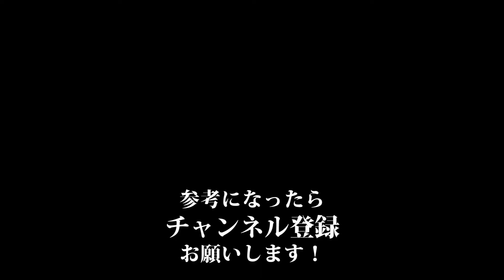マグロの瞬間マリネの作り方 【男飯】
今夜はちょっぴり贅沢に...マグロの瞬間マリネのご紹介です。
料理研究家のkeiさんにレシピを提供していただき作ってみたよ第2弾です！

マグロ 200g
きゅうり 適宜
人参 適宜
トマト 1/2個
水 500ml
顆粒だし 大さじ1
大葉 2〜3枚
タイム(飾り用) 適宜
(A)
 醤油(白だし) 100ml
 ごま油 大さじ1
 わさび 5g

■手順
1.手鍋に水を入れて沸かし、顆粒だしを溶かす。その間にマグロは一口大に切り、きゅうりと人参は食べたい分だけピーラーで剥き、トマトはみじん切りにする。
2.沸騰したところにきゅうりと人参をさっと火が通るまで湯がき、その後にマグロを入れて全体的に白くなったらすぐザルにあける。
3.ボウルに(A)を混ぜて1と2を良く合わせる。お皿に盛り付け、大葉を手で軽くちぎって散らし、タイムを飾ったら完成！

瞬間マリネとはマリネ液に長く漬けずに、一瞬だけ漬けることを言うんですね。

安いマグロとちょっと高いマグロとは国産かどうかの差があります。
ボーナスが出たからご褒美にちょっと高めのマグロで手軽にできる和風フレンチはいかがですか？(keiさん)